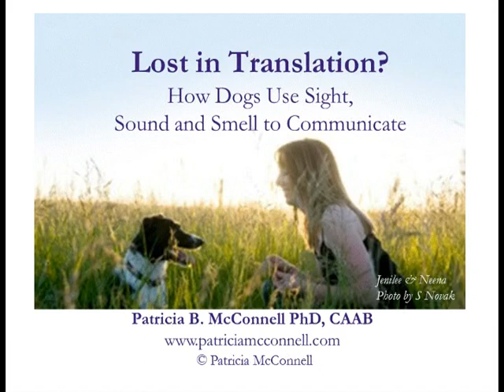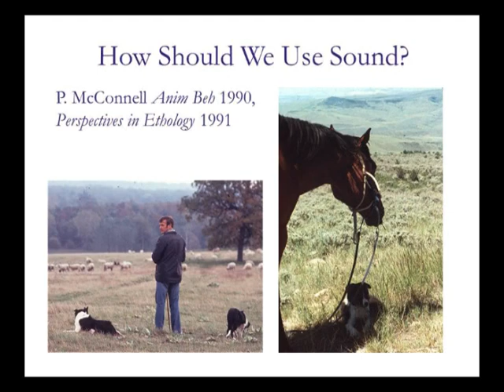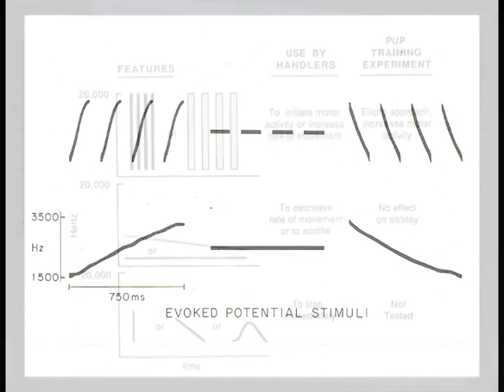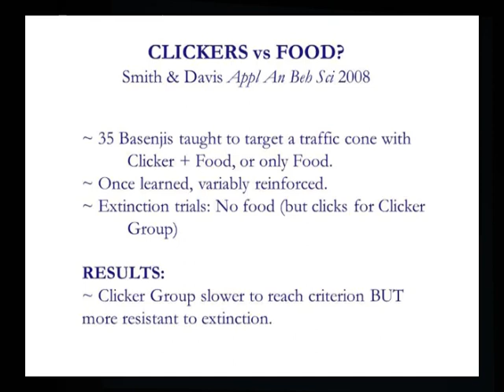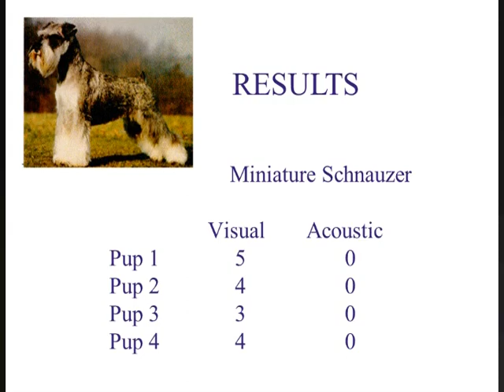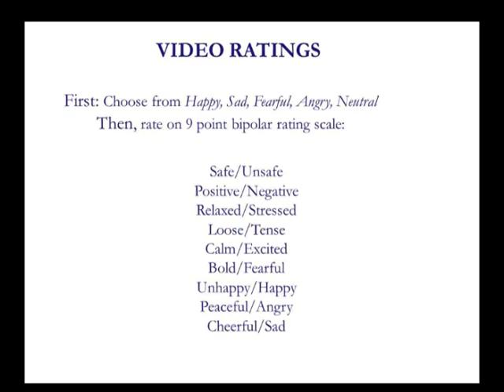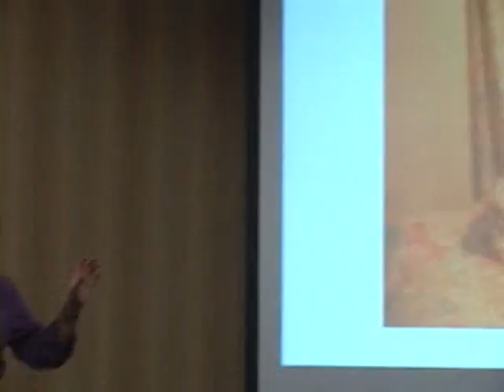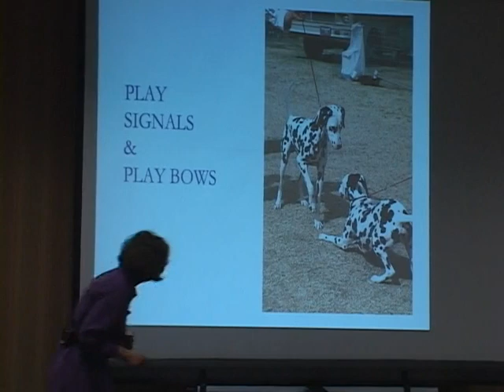Video 55 Lost in Translation Pt2